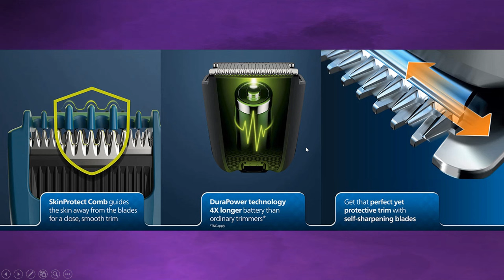Best Trimmer for Men Under 1000 | Best Budget Trimmer for Men | Philips Beard Trimmer Review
Discover the ultimate guide to the Best Affordable Men's Trimmer of 2024! If you're on the hunt for the best trimmer for men under 1000, you've come to the right place. In this video, we break down our top picks for budget-friendly trimmers that deliver exceptional performance without breaking the bank. We’ll review features like battery life, cutting precision, ease of use, and maintenance tips to help you make an informed decision. Whether you're looking for a trimmer for grooming, styling, or maintaining your beard and hair, our recommendations will cater to your needs without exceeding your budget. Join us as we showcase the best models available this year, providing you with everything you need to know to achieve that perfect look.